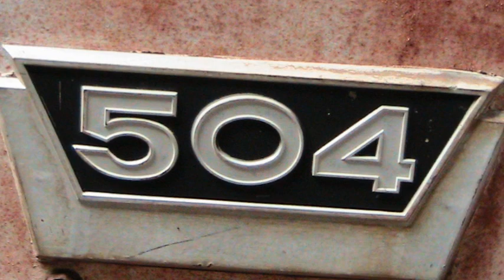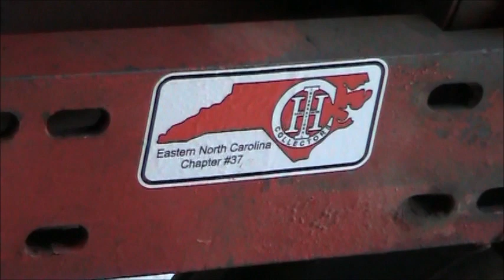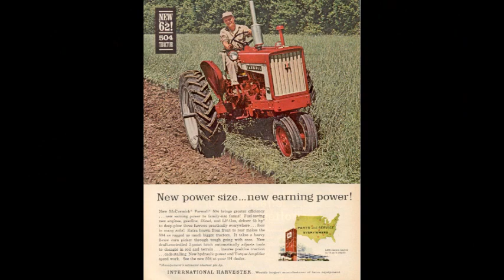Farmall 504 Cold start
Cold start video on my 1961 farmall 504. Dont know if I can call it a cold start it was only 52* that day but . it still hadnt been cranked in 3 weeks so .